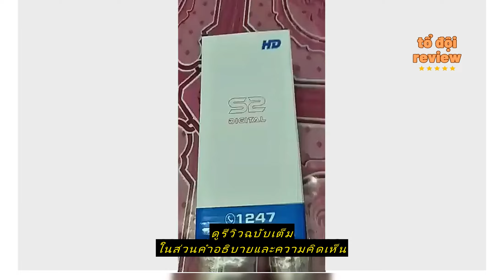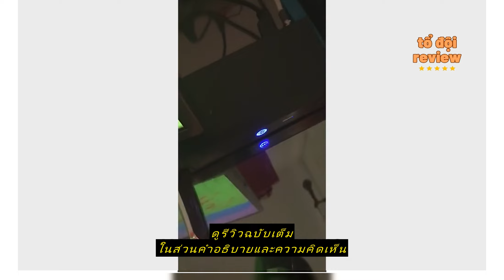Review สินค้าใหม่ PSI S2X HD กล่องรับสัญญาณดาวเทียม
ซื้อราคาที่ถูกที่สุดบน Shopee ที่นี่

Win 2018

สินค้าใหม่ PSI S2X HD  กล่องรับสัญญาณดาวเทียม